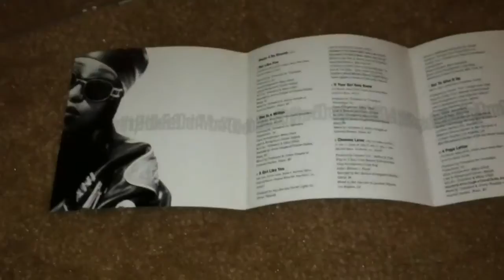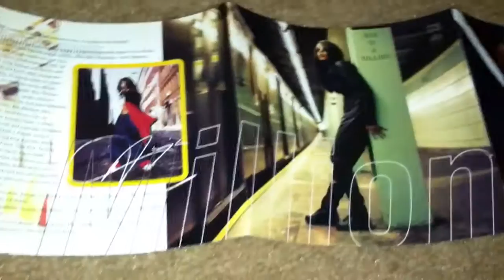Unboxing Aaliyah - One in a Million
One in a Million is the 2nd studio album by Aaliyah released in 1996. It went on to sell 10 million copies worldwide. It spent a total of 67 weeks on the Billboard 200 chart. It contains the top 10 hit "The One I Gave My Heart To" and the top 20 hit "If Your Girl Only Knew." Musical styles on the album include R&B, hip hop soul, & pop with a gloomy and smooth atmosphere. The album proved Aaliyah's breakthrough and a major milestone in the careers of Missy Elliott and Timbaland. With her smooth, sweetly seductive vocals firmly to the fore, Aaliyah works through a set of predominantly slow and steamy swingbeat numbers, all clipped beats, luxurious melodies, and dreamy harmonies.